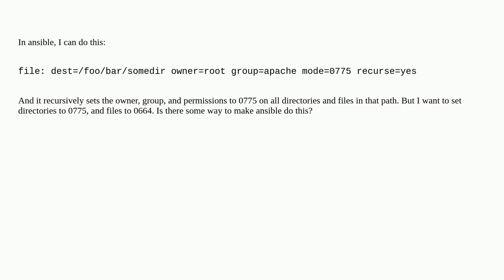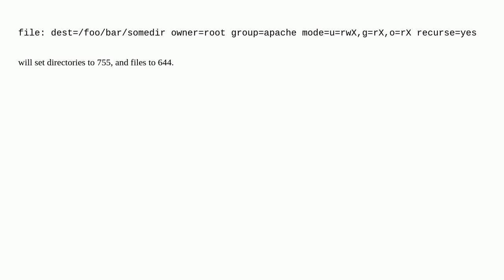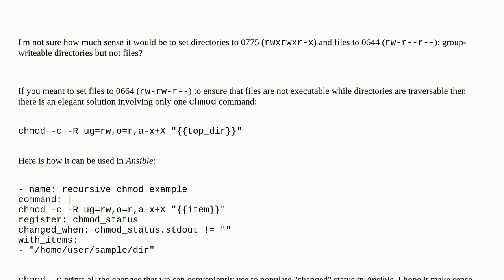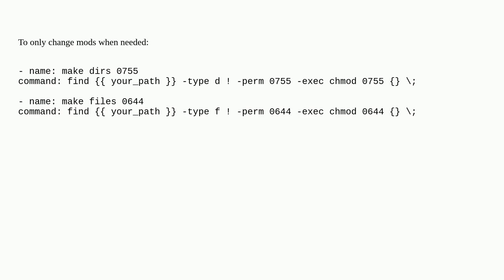Ansible: How to recursively set directory and file permissions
A special thanks goes out to the community

  file-permissions ansible